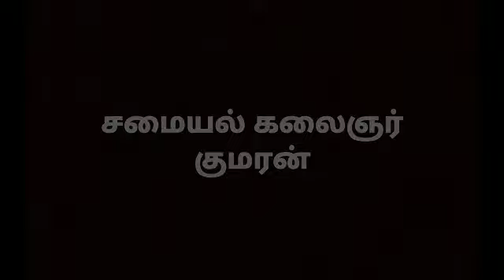கேரட் அல்வா ஒளிப்பதிவு குமரன்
ஒளிப்பதிவு குமரன்